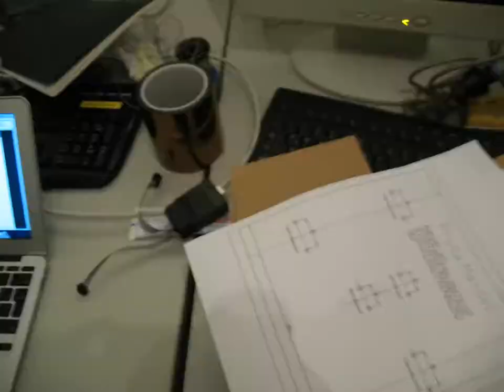Berlin Reprap build event timelapse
A timelapse video of the Reprap 3d Printer build event in Berlin, as announced